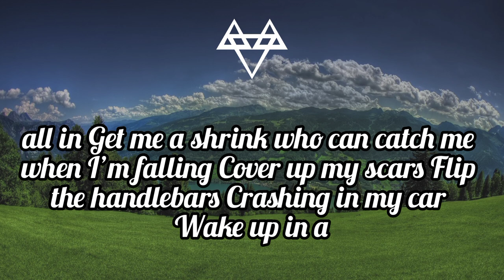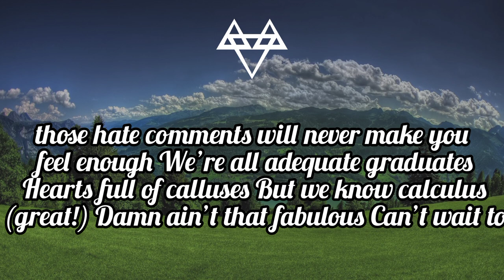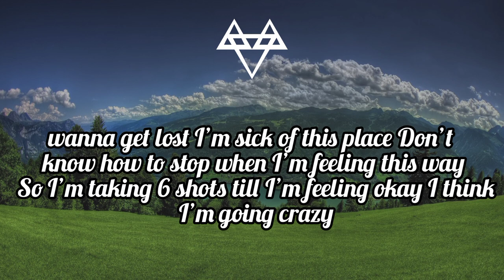6 Shots - Neffex (lyrics) | Non copyrighted music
Artist : Neffex
Tittle : 6 shots